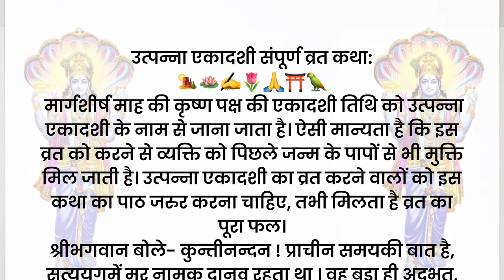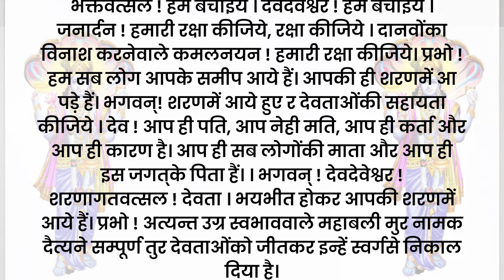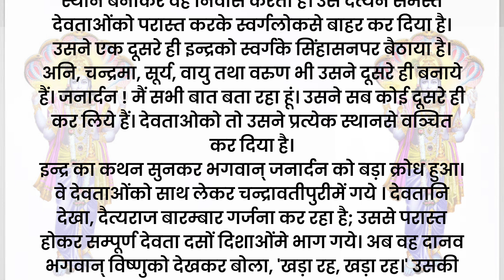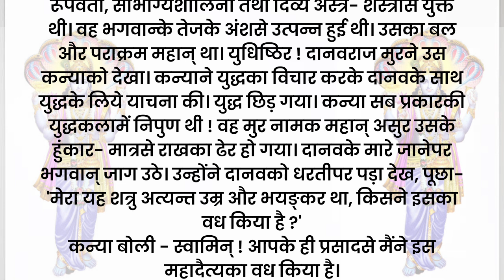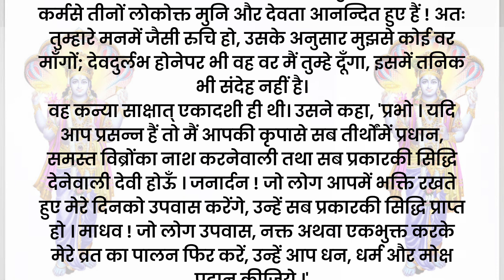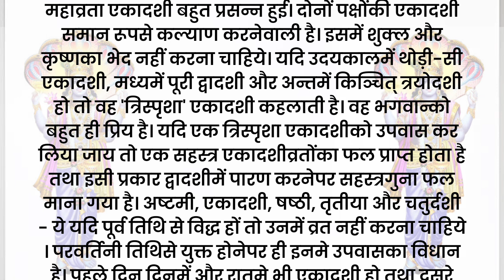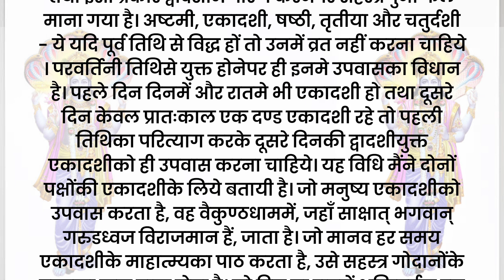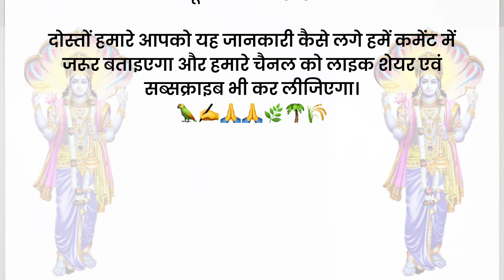उत्पन्ना एकादशी संपूर्ण व्रत कथा: एकादशी के समान पापनाशक व्रत दूसरा कोई नहीं है !!